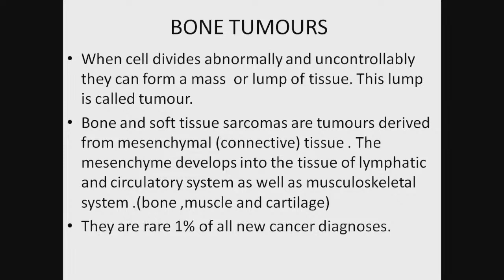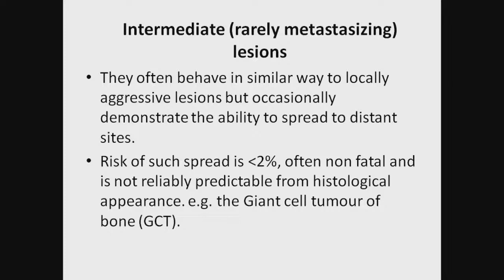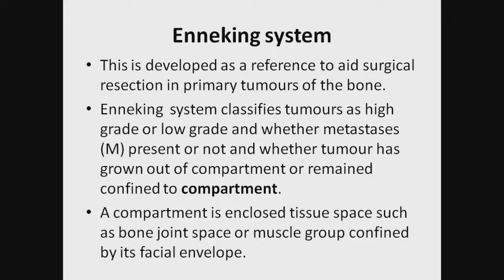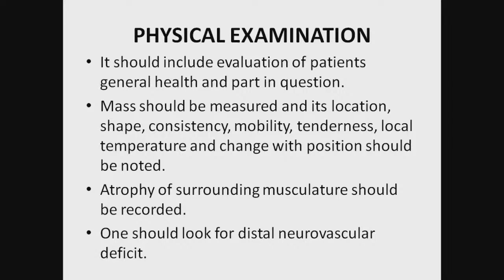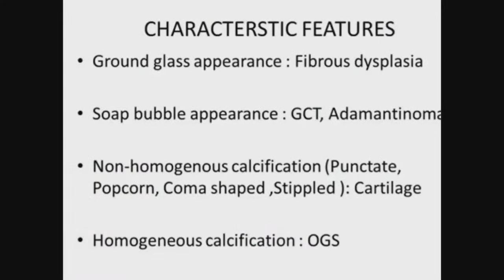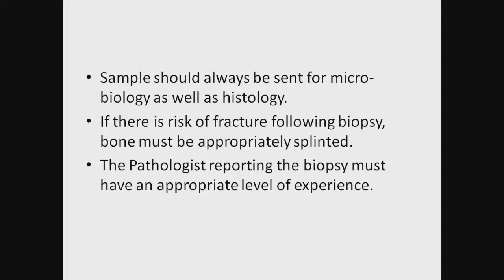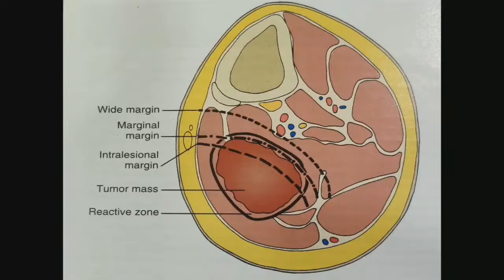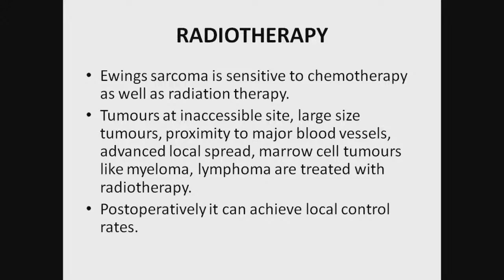Bone Tumors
Dr. Ashish Somani Prof. Orthopedics Dept RMC, Loni